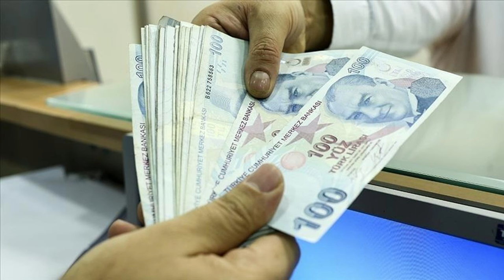Bazı Staj Mağdurlarına EYT’yle Emeklilik Yolu Açabilecek Bir Yol Var! SGK Uzmanı Bir Bir Açıkladı